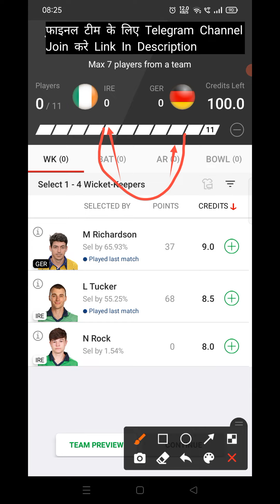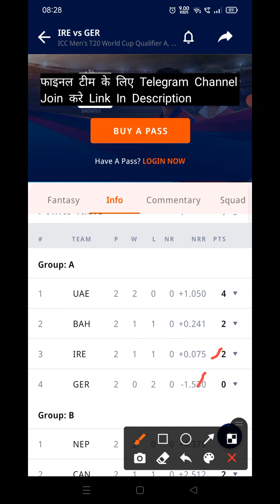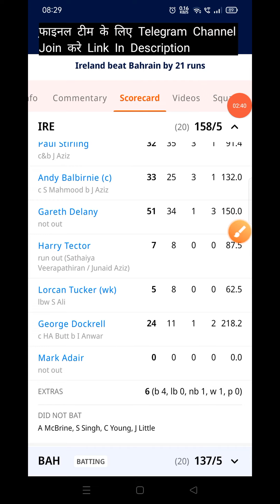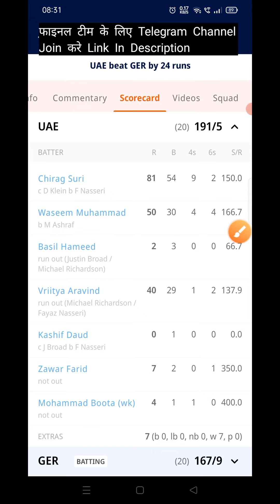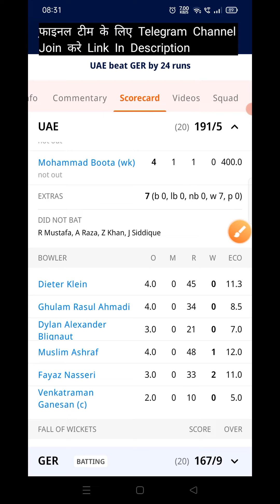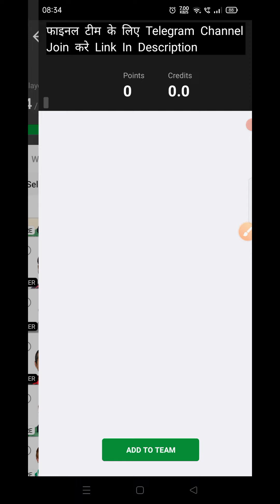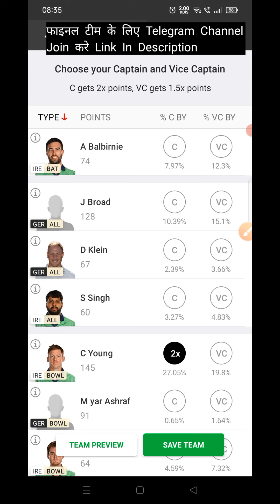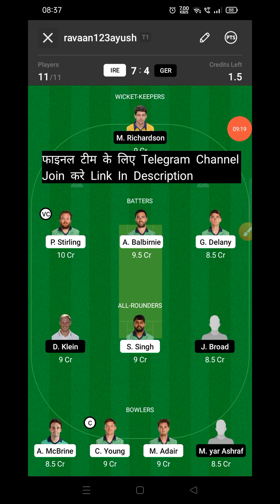IRE vs GER Dream11 Prediction | IRE vs GER Dream11 Team Prediction